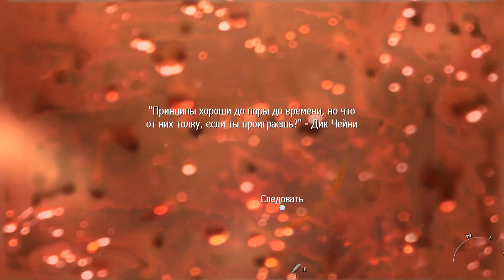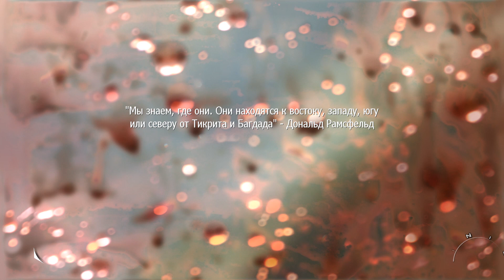ЧТО БУДЕТ ЕСЛИ СПАСТИ ДЖОЗЕФА АЛЛЕНА В МИССИИ НИ - СЛОВА ПО РУССКИ В MODERN WARFARE 2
▼▼▼ЧИТАЙ ИНФОРМАЦИЮ▼▼▼
Что будет если спасти Джозефа Аллена от Макарова в миссии Ни-Слова По-Русски